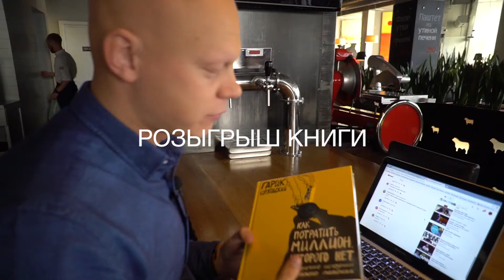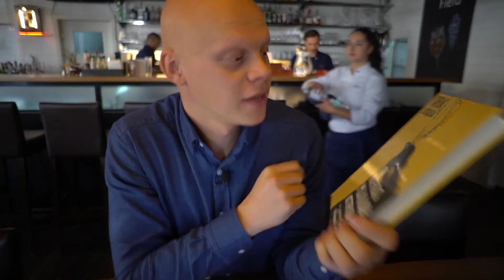Почему так много гостей в Milk Bar? 2000 долларов за вино. Первый миллион в ** лет.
Во втором сезоне BEEF STORY мы запускаем рубрику «Разговор с Ресторатором», рассказываем 29 крутых историй из личного опыта и показываем реальную жизнь BEEF мясо & вино.

В новом выпуске мы поговорили с Анной Козаченко (Milk Bar, Dogs & Tails), разыграли книгу Гарика Корогодского, а еще услышали крутую историю о госте и его вине за 2000$.

Делитесь своими впечатлениями, оставляя комментарии.
И не забывайте рассказать друзьям о BEEF STORY.